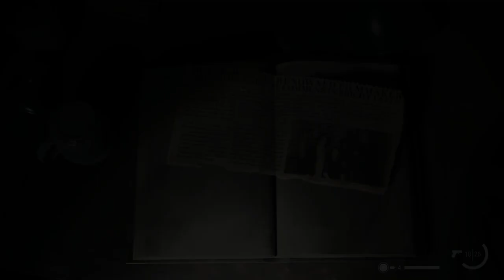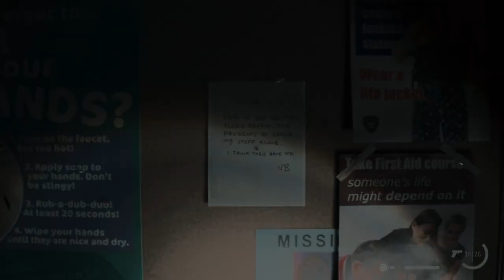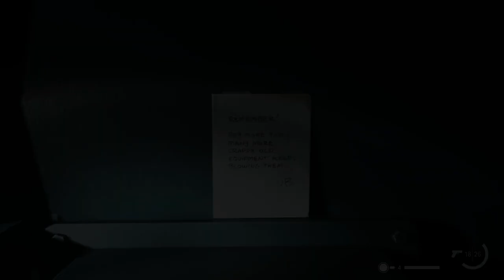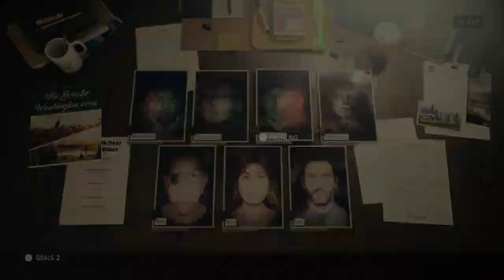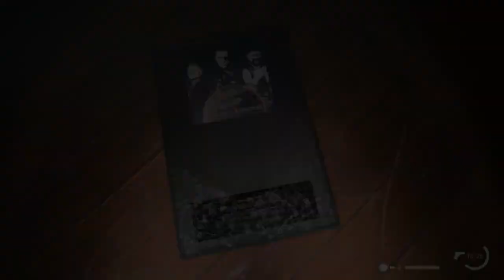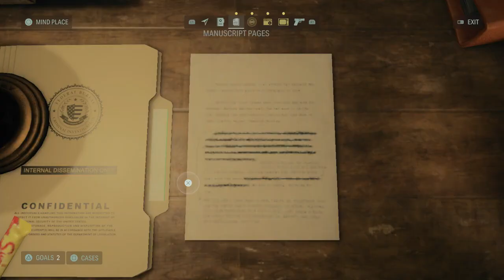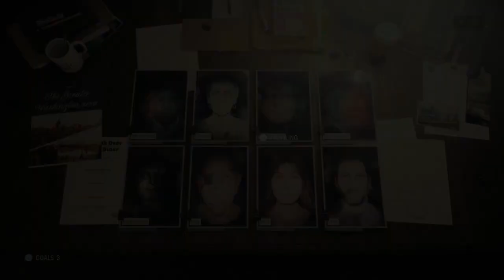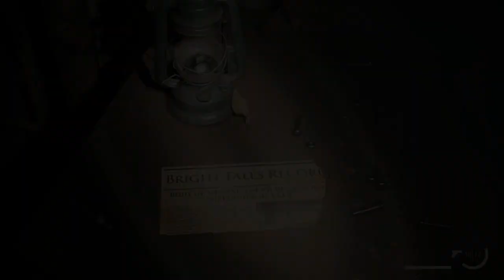Alan Wake 2 - No Commentary Part 10 - [Rescue Tor]